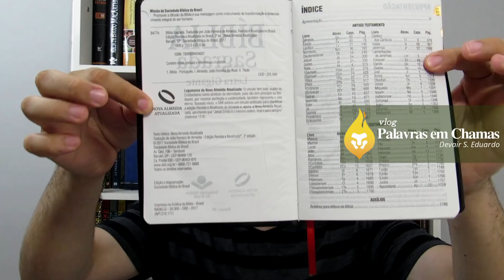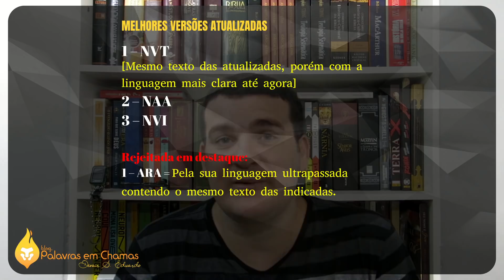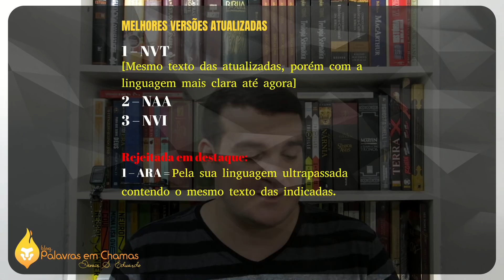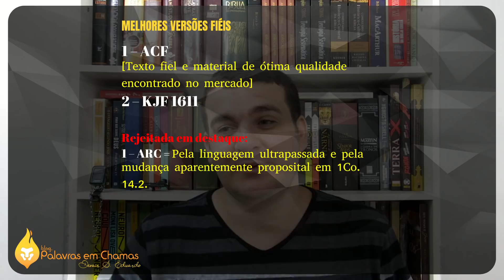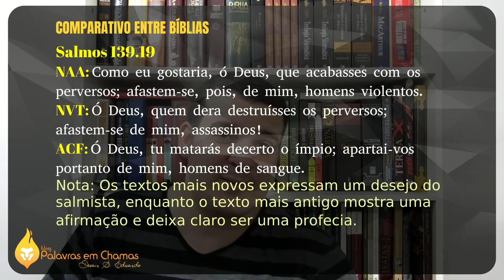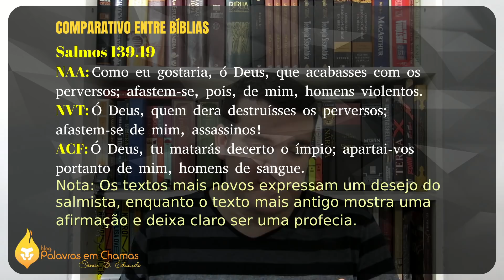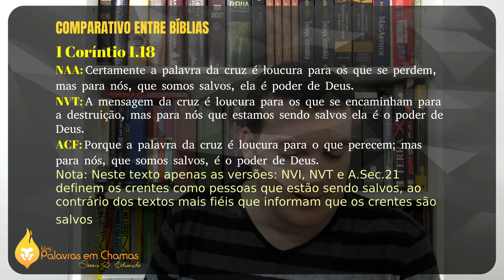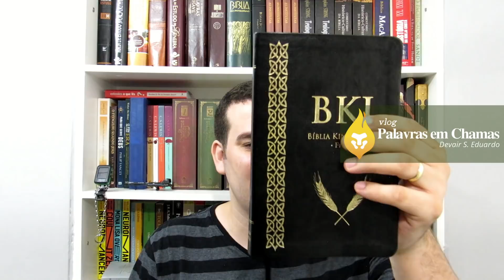Guia de bíblias 2018 - Apresentação e Comparações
Faça parte do nosso canal!
Faça o EAD do Canal:
Colabore com a EATRE!
Nosso Canal EATRE no Telegram:
Faça parte do Grupo Palavras em Chamas:
Grupo padrão: